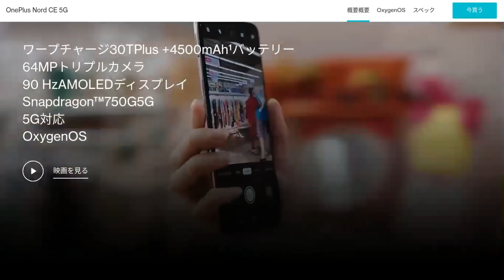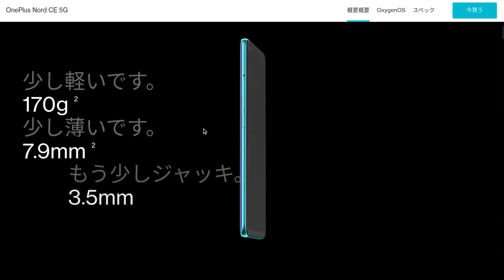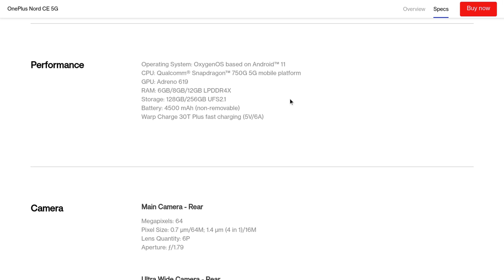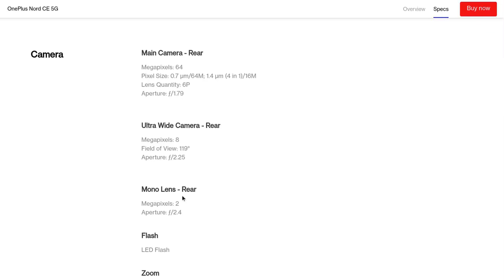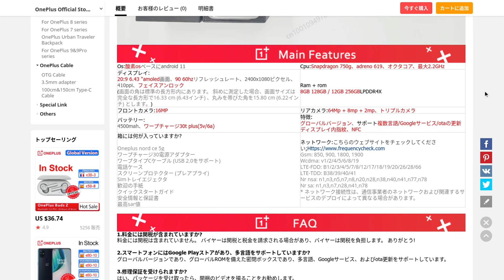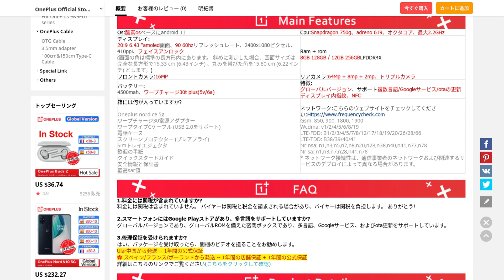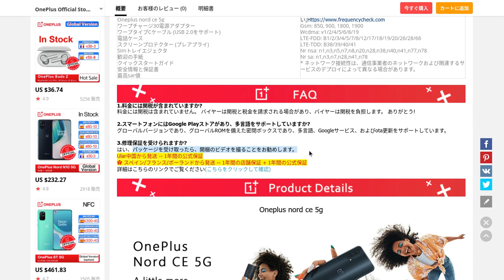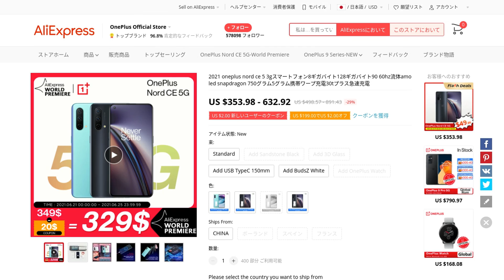OnePlusの微妙な端末がプレセールです！ これ欲しい人いますか？ 誰得情報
OnePlusがこれまた微妙なミドルレンジスマホを発売します。
昨年発売したNORD 5Gの劣化版・・・ 価格は少し安くなりましたが、これといった魅力なし。
スペック的にも価格的にもインパクト不足なちょっとションボリ端末です。
NORD 2に期待しましょう！